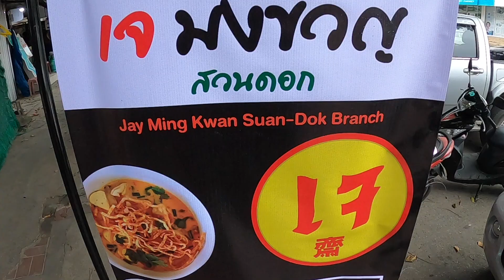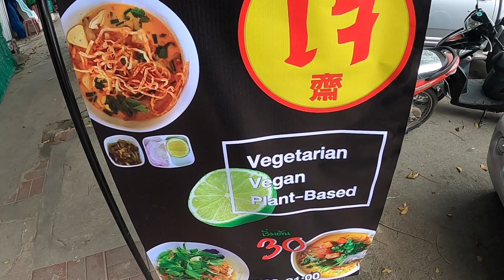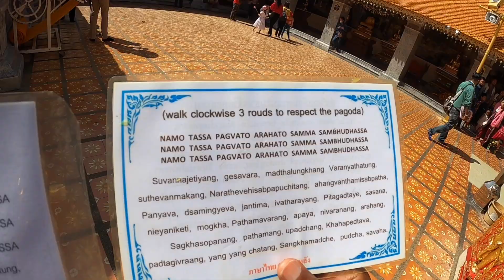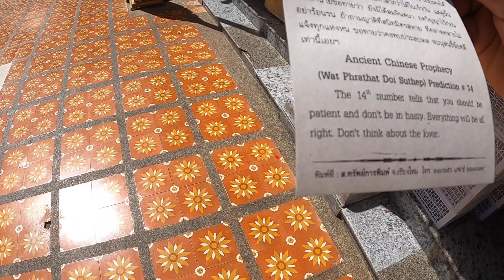Chiang Mai Thailand Travel Guide - Our Tips and the Top Things to Do!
Chiang Mai is a beautiful city in the North of Thailand and in this Chiang Mai travel guide we'll show you some of the best sights in the city including some fun activities, temples, and delicious food.  This video includes...

0:00 Highlight Reel
1:05 Tha Phae Gate
2:20 The Night Bazaar
2:54 Vegetarian Restaurants
3:20 The Silver Temple
7:06 Wat Chedi Luang
8:06 Wat Phra That Doi Suthep
11:25 Wat Phra Singh
11:56 Wat Lok Moli

OUR STORY

We are David & Kendra, an American couple who sold everything to travel the world.  The pandemic has us stranded in Thailand, and we have no idea what will happen next.  Follow the journey!